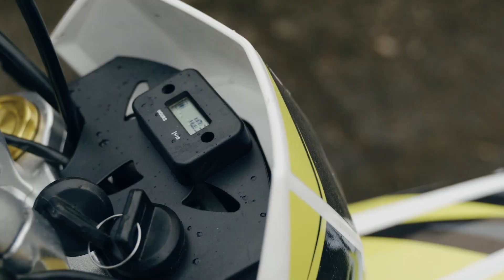Секретный Прохват: первый в России GR X, PilotZX6R и Роман Курбатов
Секретный прохват с Романом Курбатовым прошел в минувшую пятницу.
В нем приняли участие Евгений Пронин, Pilotzx6r, подписичики и (а как иначе?!) Роман Курбатов.

На самом деле был еще один долгожданный гость:
Первый в России GR X! Лютый питбайк!

Рома проложил серьезный маршрут. И нам было интересно посмотреть, как новый GR X пройдет это инспытание. На прохвате было всего два пита: GR X и KAYO Basic 150 Rolling Moto Edition.

Перед GR X была задача ехать, а не объезжать. Евгений Пронин проехал всю дистанцию на GR X на равне с GR 8 (на котором ехал Роман Курбатов) и он полностью справился!

Совсем скоро будет готов обзор на GR X! И здесь появится ссылка на него